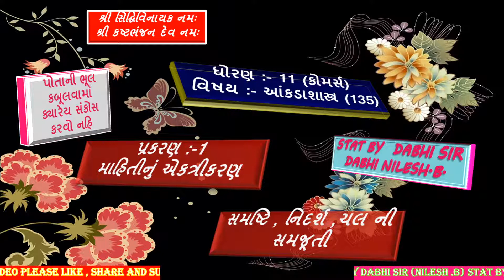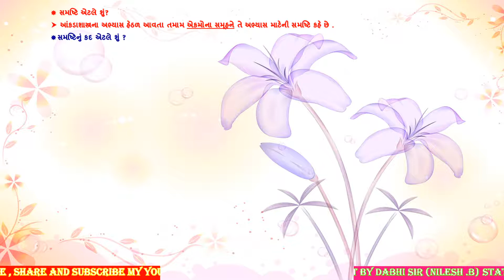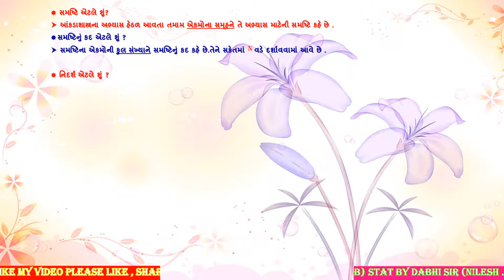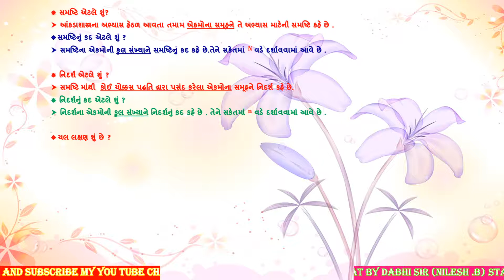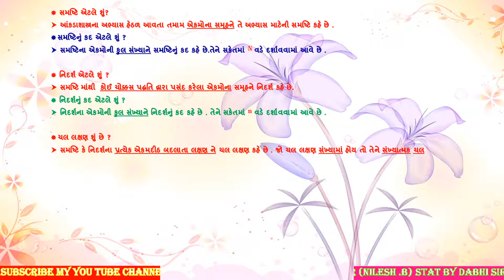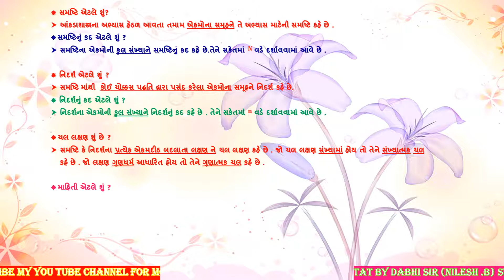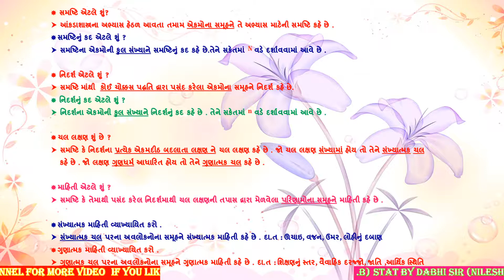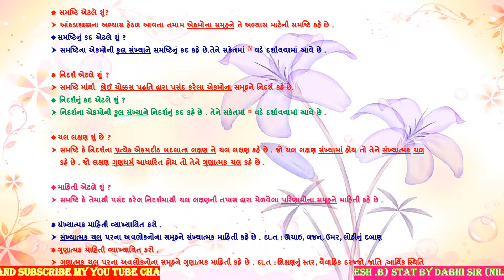STD 11 | COMMERCE |. MAHITINUEKATRIKARAN | STATISTICS | માહિતીનું એકત્રીકરણ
std 11 commerce statistics  (ankadashastr)in gujarati medium
statistics1 in gujarati
chapter 1 mahitinu ekatrikaran in gujarati